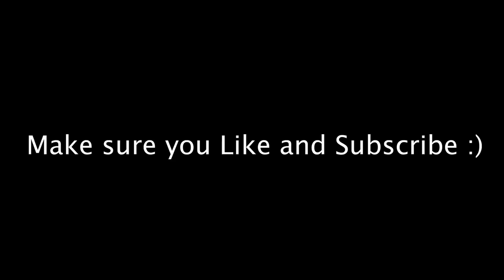Ignoring my husband! prank I got him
Goal is to reach 100K